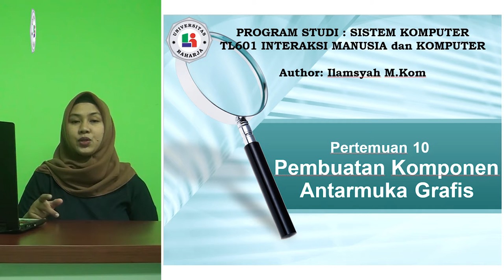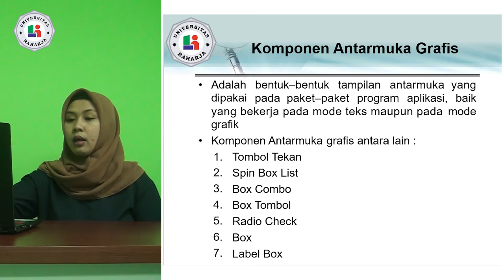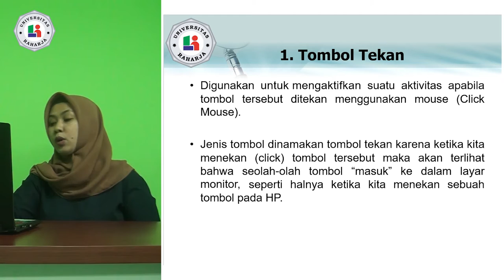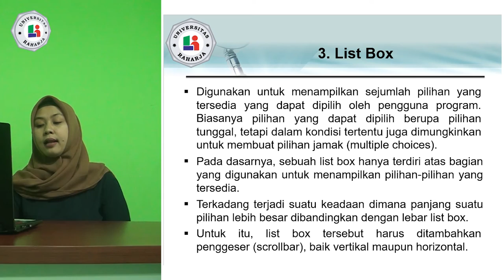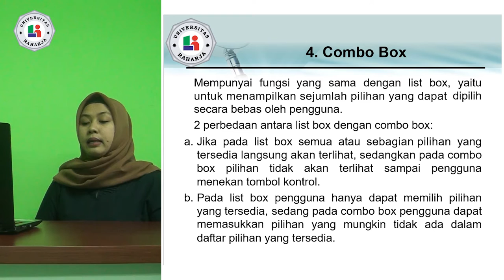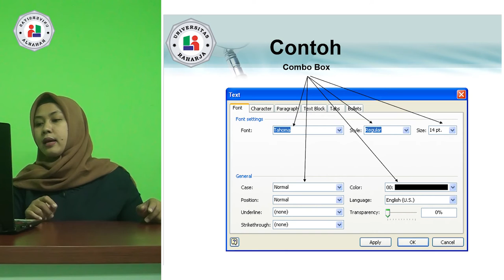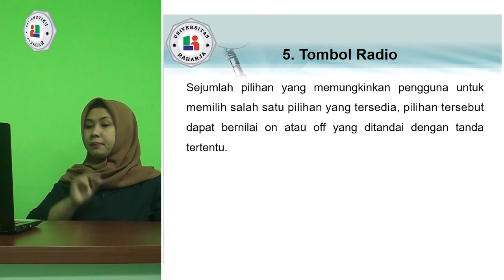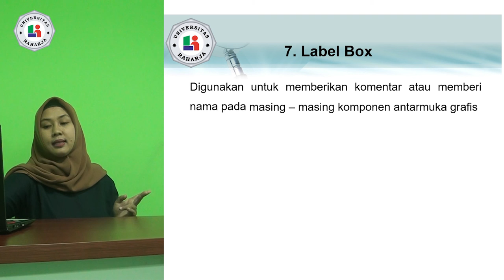Pertemuan 10, Matakuliah Interaksi Manusia dan Komputer